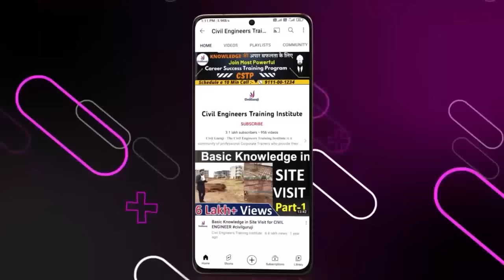Difference Between Shuttering, Centering and Staging | Types of Formwork used in Construction Site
We Provide On Site Training in

In this video Er. Abhilash Mishra, Corporate Trainer of Civil Guruji explaining about Difference Between Shuttering, Centering and Staging | Types of Formwork used in Construction Site

In this Module we provide complete On Site Practical Training to civil engineer.
we are providing corporate training course for civil engineers who has passed out from civil engineering diploma or degree. Difference Between Shuttering, Centering and Staging | Types of Formwork used in Construction Site

Building Estimation
Quantity survey
Rate analysis
Bar bending schedule
Billing
reconciliation
Price Escalation
Site execution work
Personality development
Resume making

Offline Practical training is helpful for students to find a job in the future. Practical training can increase students' interest in civil engineering. Difference Between Shuttering, Centering and Staging | Types of Formwork used in Construction Site

one of the major problems faced in engineering is the quality of education they receive while doing pursuing a program in an institute. Several engineering institutions that have been set up in the last two decades lack well-qualified faculty and important laboratory infrastructure. Civil engineering is being transformed from theory-heavy to practice-oriented program, which needs a constructive laboratory infrastructure, helping students carry out various experiments. A dearth of such infrastructure not only hampers the learning ability of students but also reduces their employment opportunities. Difference Between Shuttering, Centering and Staging | Types of Formwork used in Construction Site

Various job profiles post a civil engineering course requires the incumbent to communicate with multiple stakeholders unlike in the past when the communication in the early career of a civil engineer was limited to semi and unskilled workers. Lack of emphasis on soft skills training during their engineering program is posing a challenge to the graduates. Most civil engineering graduates start their career in the construction industry and feel that their current qualification would merely suffice for them to survive the competition. But they soon realize that construction industry needs much wider knowledge and skills than they learnt in classrooms. Difference Between Shuttering, Centering and Staging | Types of Formwork used in Construction Site